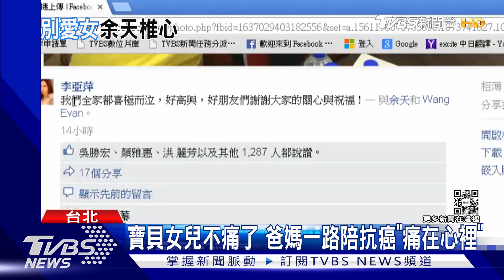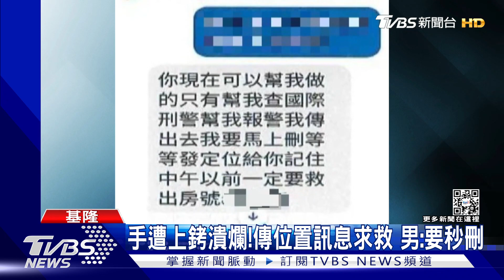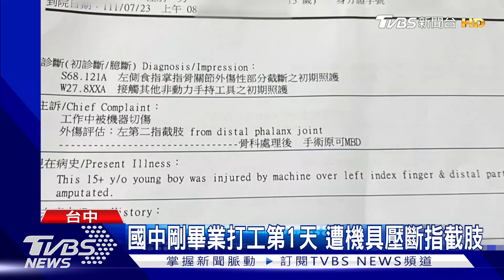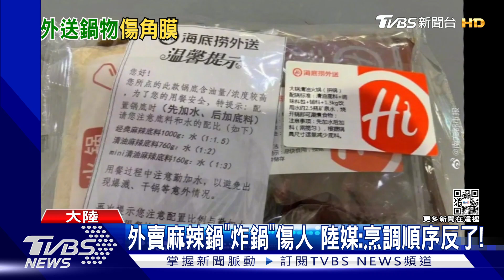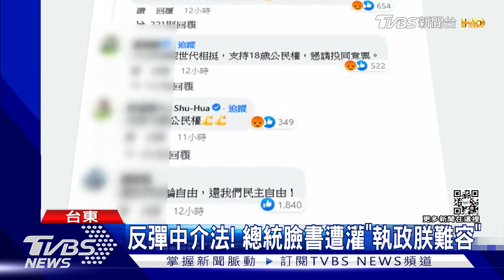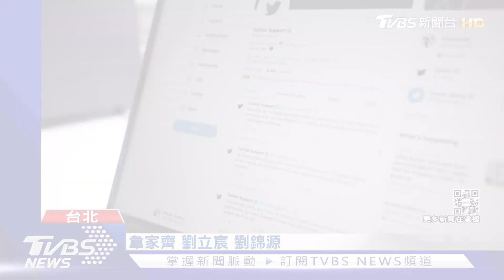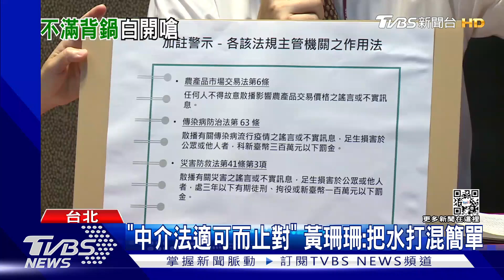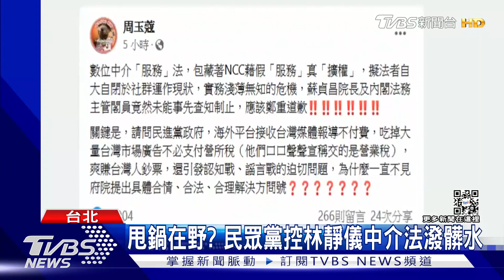不敵病魔 余苑綺癌逝 享年39歲 「媽 求妳救我」母借錢贖回兒｜1900大事件｜TVBS新聞｜20220821